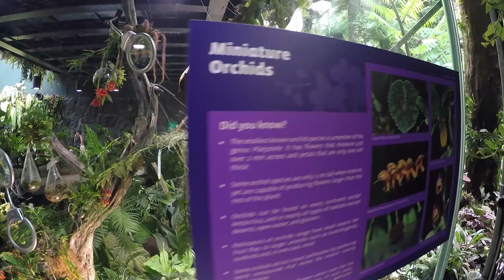SG WITH A TODDLER DAY 1: Gardens by the Bay and Marina Bay Sands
Day 1 of our Singapore Trip! We were supposed to visit the SG Botanical Gardens however it rained in the morning so we had to ditch it. We then went to the Gardens by the Bay and saw the Cloud Forest (Flower Dome was under maintenance so we had to come back another day.) Then later on the afternoon, we went to to The Shoppes at  the Marina Bay Sands for some shopping, followed by a catch up dinner with some of our friends. Capped off the night by watching the lights and sounds show of the Garden Rhapsody ala Star Wars at Gardens by the Bay!